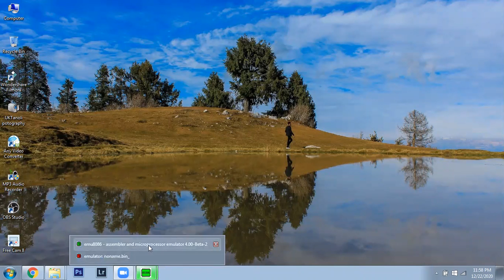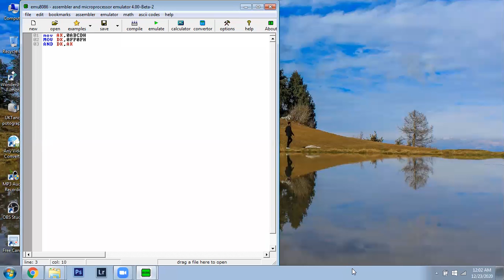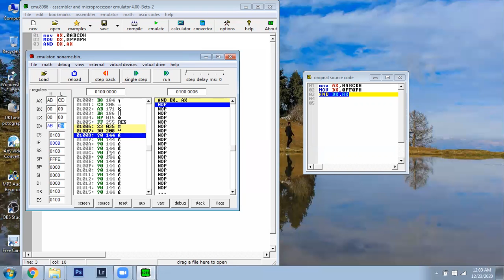AND instruction in 8086 microprocessor || Logical Instructions Of 8086 Microprocessor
AND instruction in 8086 microprocessor
In this tutorial, we will discuss the logical instructions of 8086 microprocessor. We will see assembly examples of each logical instruction and output on the simulator. Now let’s discuss all instructions one by one with examples.

The AND instruction perform logical AND operation between two operands. The source can be an immediate, register, or a memory location and the destination can be either a register or a memory location. Both source and destination operands cannot be a memory location. It ANDs each bit of source operand with the destination operand and stores the result back into the destination operand. However, the content of the source operand remains unchanged. If both input bits are 1, only then AND operation will generate 1 as an output bit.
AND instruction in assembly language for 8086 microprocessor.